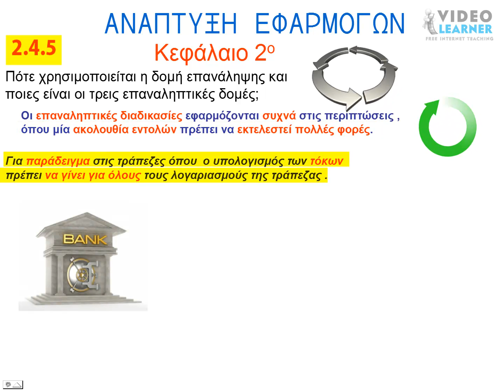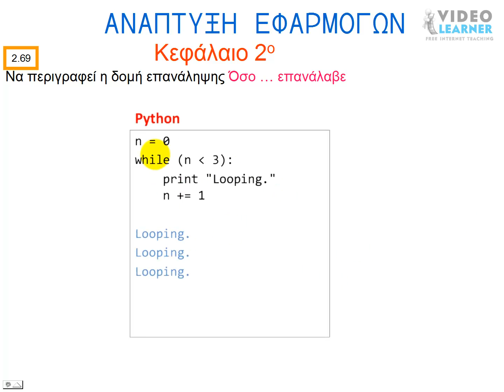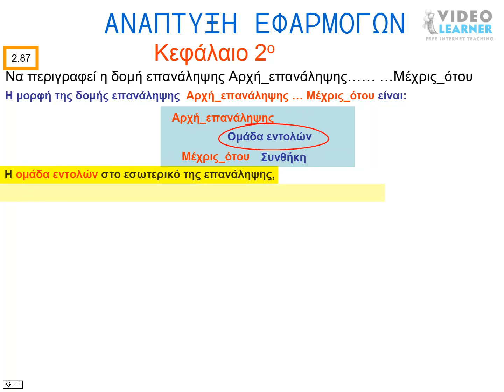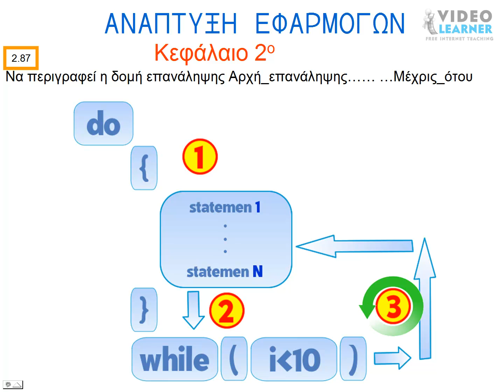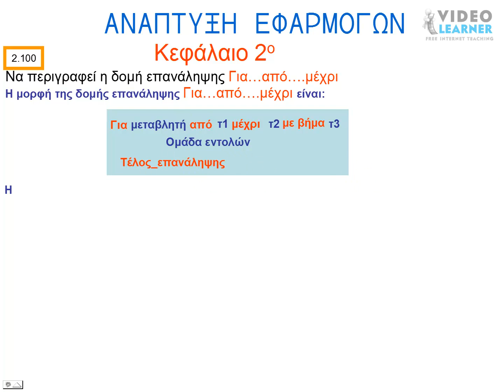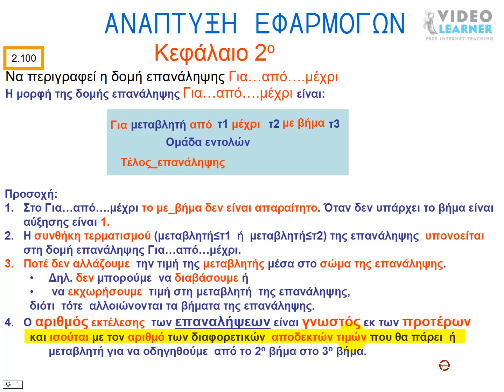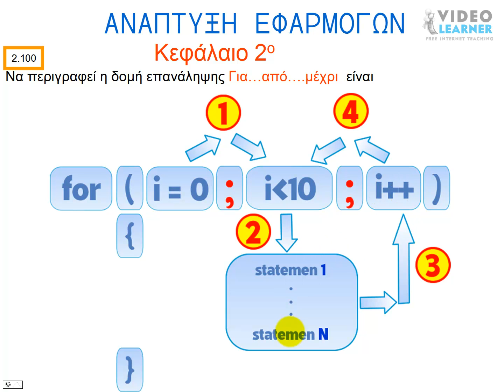Eπαναληπτικές Δομές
Οι επαναληπτικές διαδικασίες εφαρμόζονται συχνά στις περιπτώσεις ,
όπου μία ακολουθία εντολών πρέπει να εκτελεστεί πολλές φορές.
Για παράδειγμα στις τράπεζες όπου  ο υπολογισμός των τόκων
πρέπει να γίνει για όλους τους λογαριασμούς της τράπεζας .
Άρα η πράξη :
Τόκος = ποσό*επιτόκιο
Πρέπει να εκτελεστεί για όλους τους λογαριασμούς.
Οι τρεις επαναληπτικές δομές είναι :
Όσο … επανάλαβε … Τέλος_επανάληψης
Για … από … μέχρι … Τέλος_επανάληψης
Αρχή_επανάληψης … Μέχρις_ότου
ΠΡΟΕΤΟΙΜΑΣΙΑ ΠΑΝΕΛΛΗΝΙΩΝ
SPYROS ZYGOURIS
Σπύρος Ζυγούρης
Αναπτυξη Εφαρμογων σε Προγραμματιστικο Περιβαλλον.
Γ Γενικου Λυκειου.
VISUALISED COURSES